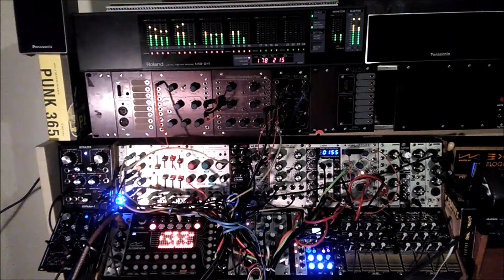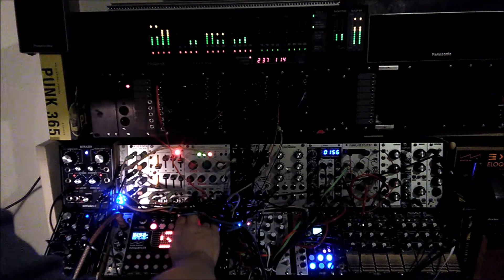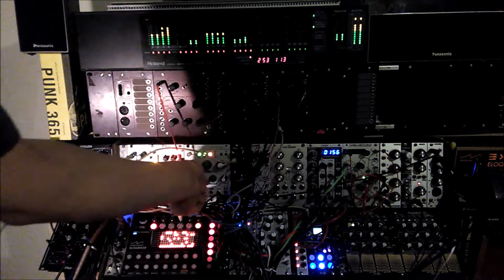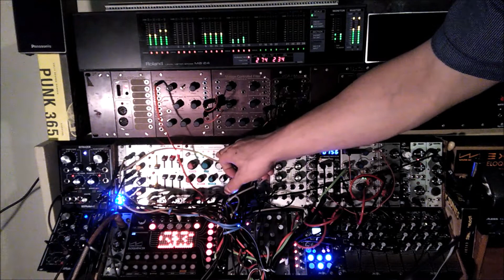Eurorack Dark Ambient Jam (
Dark Ambient synth jam

Paia for bassline
Z3000 & E340 for melody
Roland demora as vco
Roland bitrazer as kick and snare
Clouds for Z3000
UHC filter
Sequenced by Eloquencer